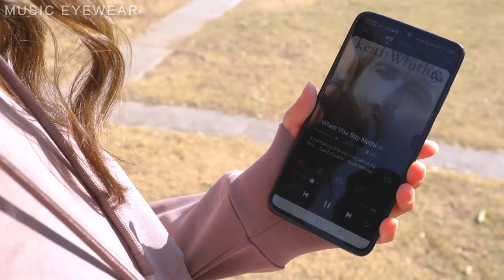Music sunglasses manufacturer from China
Fashion sunglasses listen music take phone make you life more funny